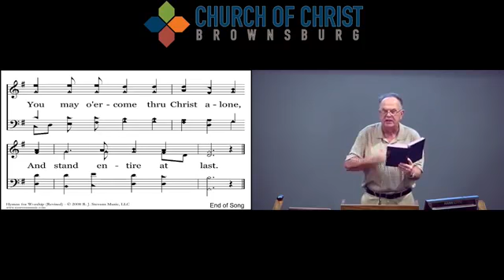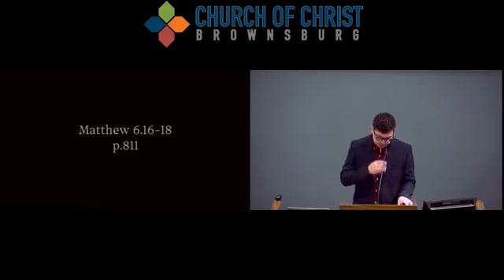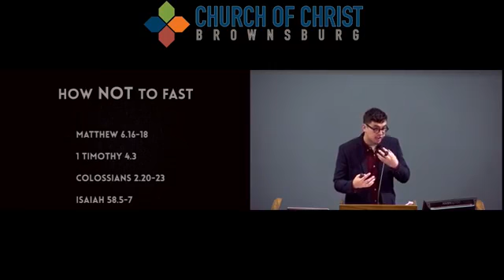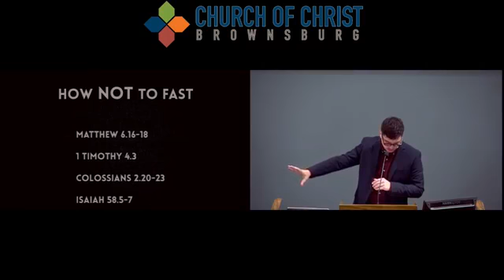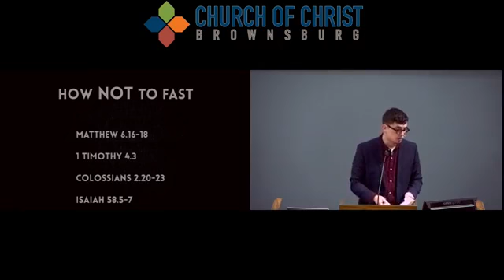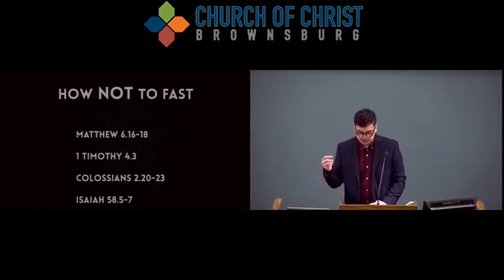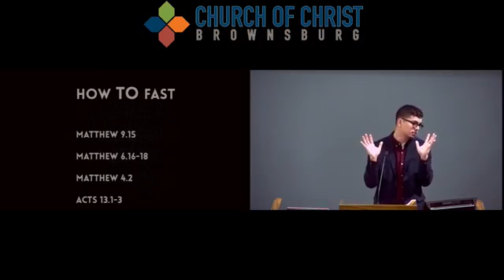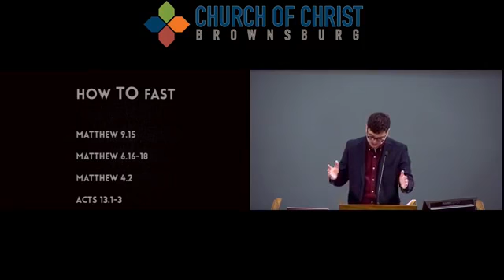When You Fast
How can we as Christians today better use the principle of fasting that we see in the new testament.?